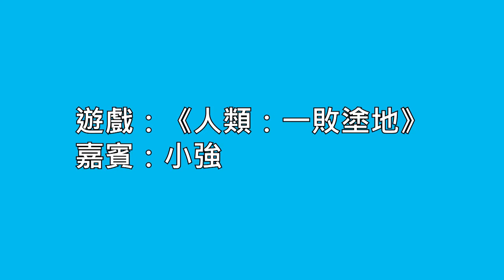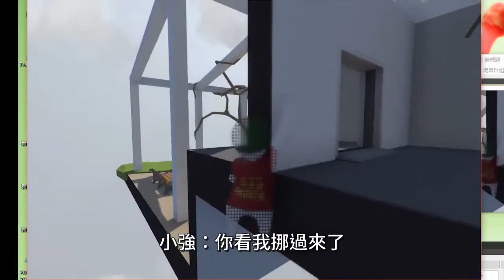看！這就是「捂襠派」的功夫大師！ | 人類：一敗塗地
真的很抱歉我這麼久沒有出片，但是前段時間我真的沒辦法……抱歉了觀眾們。

作者其他背景音樂作品播放清單: Spring In My Step

Track Info
Title: Darktown Strutters Ball
Artist: Silent Partner
Genre: Jazz & Blues
Mood: Happy Music
Length: 2:33

Other background music of this artist: Spring In My Step